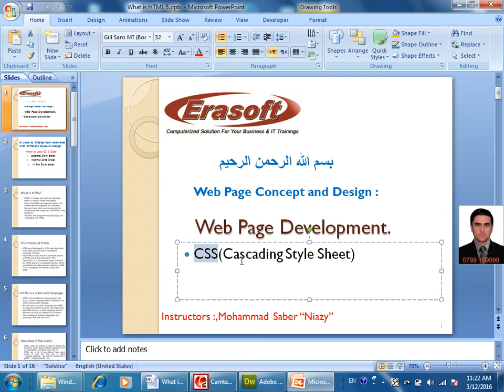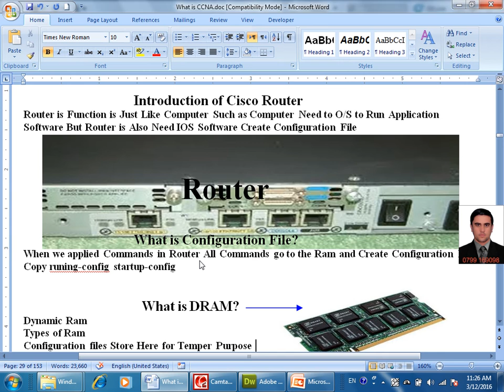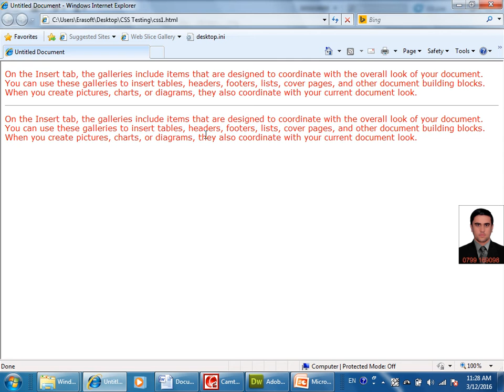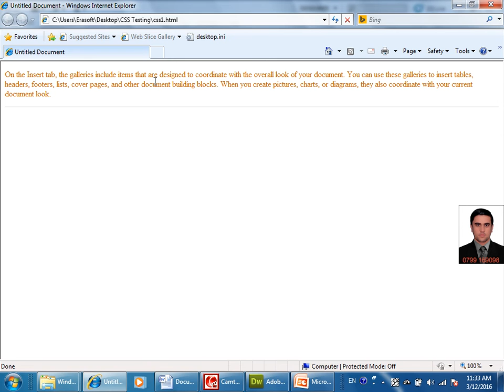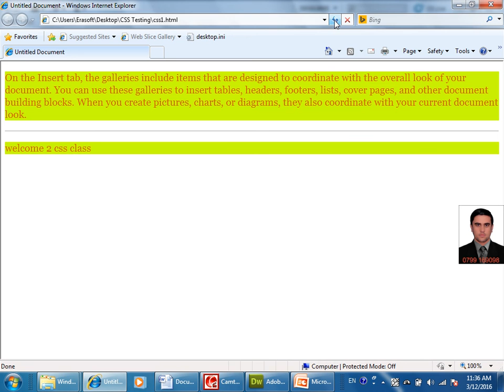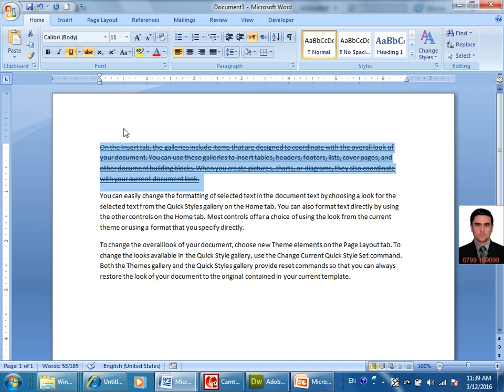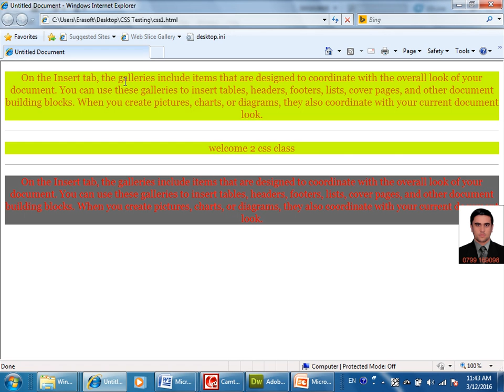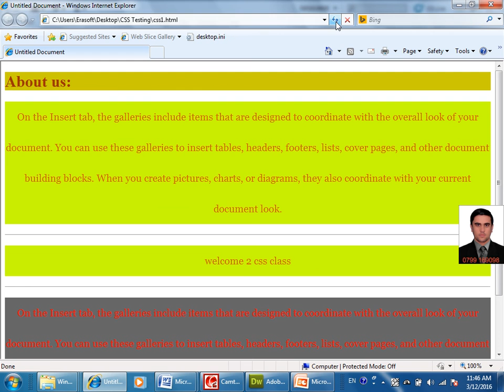CSS lecture 1 in pashto by sir saber niazy